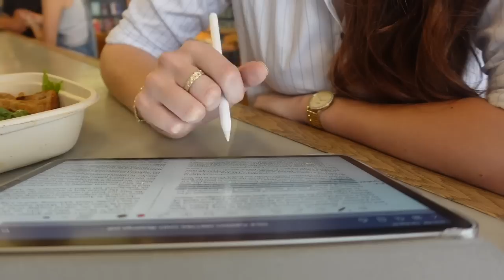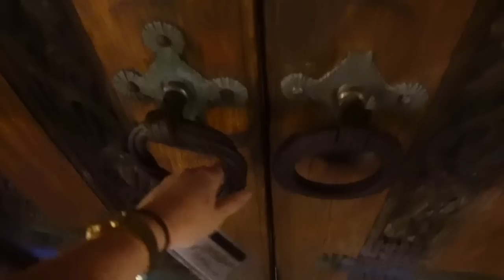First Day @ Yale Law | PhD Student Studying American Legal History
First Day @ Yale Law | American Legal History

I am so thrilled to be back on campus studying and performing research. It is truly magical being on campus at Yale for the first time and I think my excitement is rather evident from the vlog. Much more to come!

Xx Kaelyn
✨ Worn in this Vlog
Everlane White Button Down
Madewell Jeans
✨ My Equipment
📸 Main Vlog Camera - Sony Zv-1

My Favorite Jewelry Brand! Ana Luisa